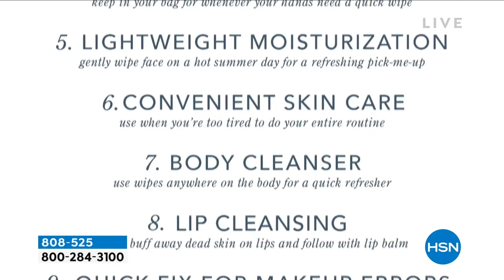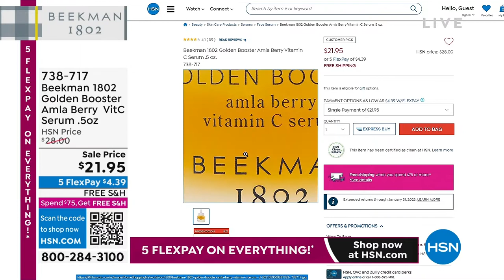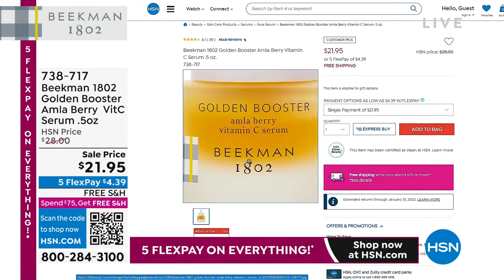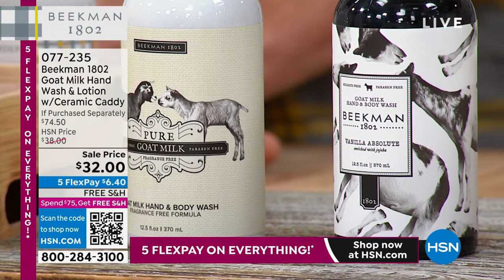HSN | Beekman 1802 Bath & Body Gifts - All On Free Shipping 11.18.2022 - 03 PM